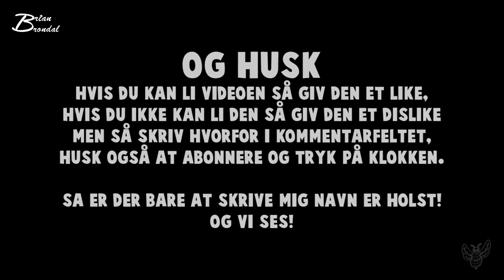De Brumbaniske nyheder med en tragisk historie